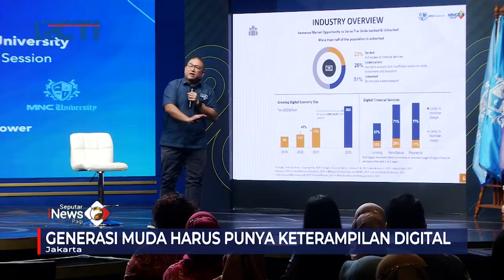Kerja Sama MNC University dan Macquarie University SeputariNewsPagi 15/10